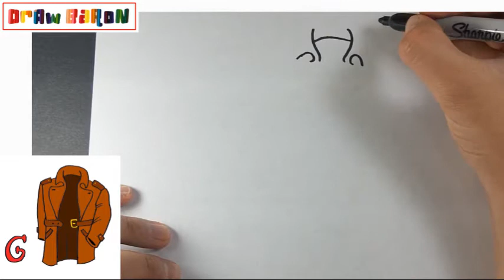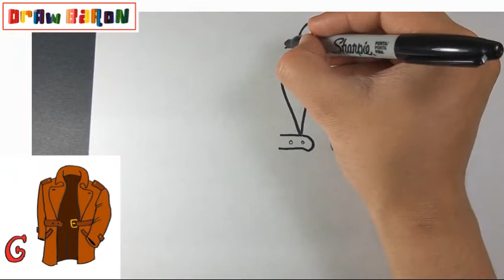How to draw easily A Raincoat step by step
DrawBaron
Како цртати
ho hohela joang
ڪئين ٺاهيو
வரைவது எப்படி
jak kreslit
ఎలా గీయాలి
nasıl çizilir
як намалювати
indlela yokudweba
indlela ukudweba
እንዴት እንደሚሳል
كيف ترسم
Ինչպես նկարել
necə çəkmək
nola marraztu
কিভাবে আকে
як маляваць
kako crtati
как да рисувам
ಹೇಗೆ ಸೆಳೆಯುವುದು
com dibuixar
сурет салу
sa unsa nga paagi aron sa pagkalos
mmene kudzatunga
如何画
如何畫
nzira yekukwevera
කොහොමද අඳින්නේ
그리는 방법
kako nacrtati
çawa bikujin
hvordan man tegner
ako kresliť
kako narisati
Kiel desegni
kuidas joonistada
Paano Gumuhit
kuinka piirtää
como deseñar
sut i dynnu
როგორ დავხატოთ
איך לצייר
hogyan rajzolj
esi ise
ווי צו ציען
cara menggambar
描く方法
cara nggambar
របៀបគូរ
ວິທີການແຕ້ມ
duci
kā zīmēt
kaip piešti
wéi zeechnen
како да црташ
എങ്ങനെ വരയ്ക്കണം
kif tfassal
me pehea ki te utu
कसे काढावे
хэрхэн зурах
څنګه رسم
چطوری طراحی کنیم
jak narysować
ਕਿਵੇਂ ਖਿੱਚਣਾ ਹੈ
кантип тартат
cum să atragă
как нарисовать